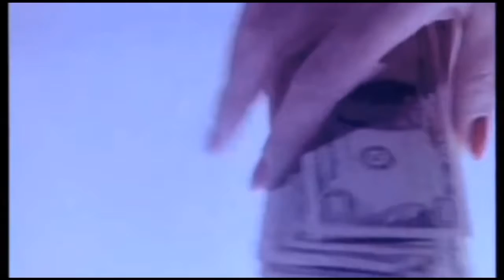DIAL_ME_UP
Relax, light up a bowl and let the sounds of the internet carry you away...